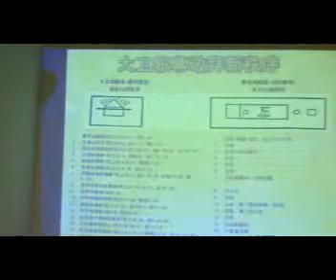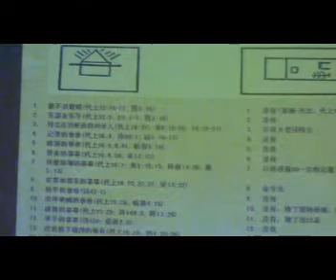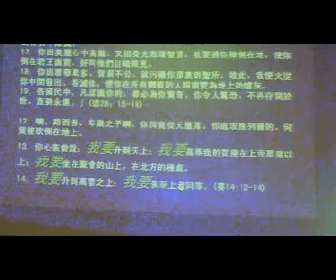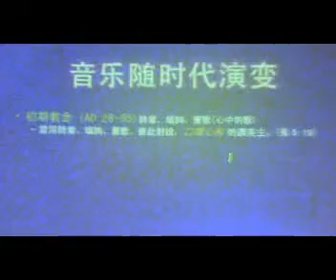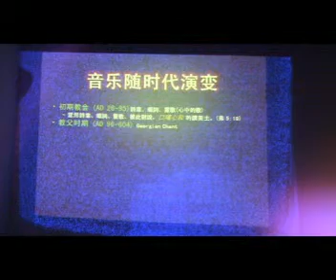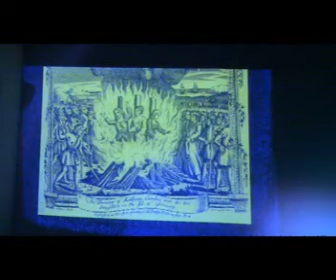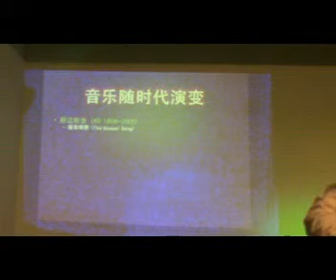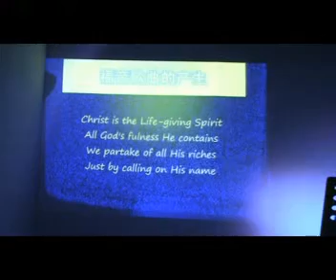真实敬拜系列(4)-敬拜与音乐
2012年04月22日,星期天
真实敬拜系列